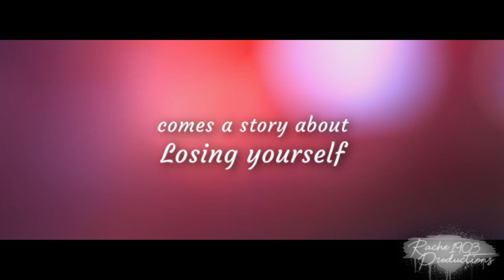Finding Her (2019) TRAILER Nina Dobrev Daniel Sharman HD ROMANCE FANMADE MOVIE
Plot:

When Tamara met Jackson she thought that she had met the man of her dreams, falling for his charm and his handsome good looks. But the day that he broke her heart changed her. Changing from the sweet and innocent young woman into a cruel and manipulate bitch.
Fearing for her, her friends try their best to bring her back to the person that she once was, but not even that can change her, she is a woman scorned and nothing was going to change her back. But will that all change when she meets handsome Brit Tristan? Will he show her that not every man is like Jackson and will he open her heart once more?
“Finding Her”
Cast:
Tamara Samson portrayed by Nina Dobrev
Tristan Willis portrayed by Daniel Sharman
Jackson Phillips portrayed by Jensen Ackles
Holly Willis portrayed by Claire Holt
Layla Newton portrayed by Candice King